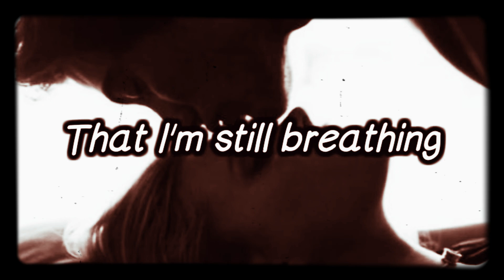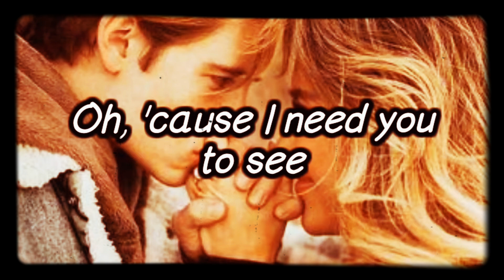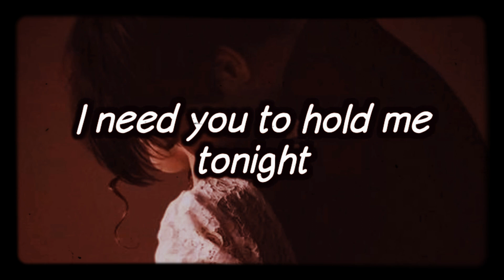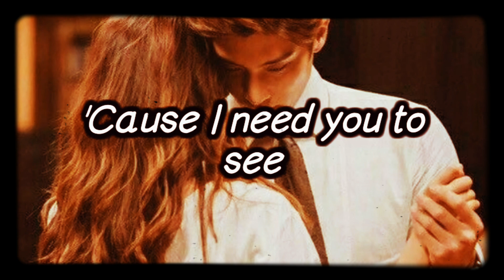You Are The Reason [Lyrics] - Calum Scott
Lyrics.

That you are the reason.. I don't wanna fight no more